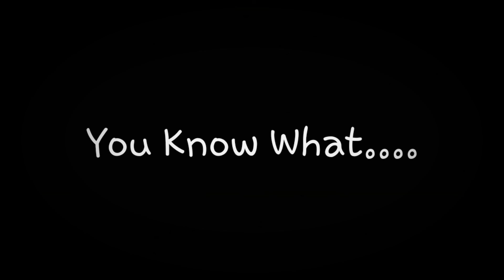Option Change On Jetta Sweet...